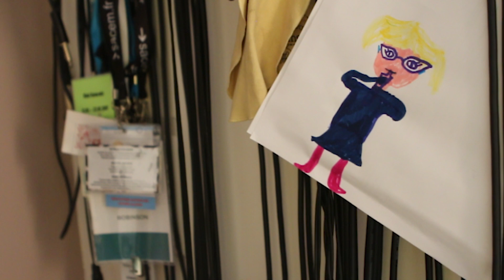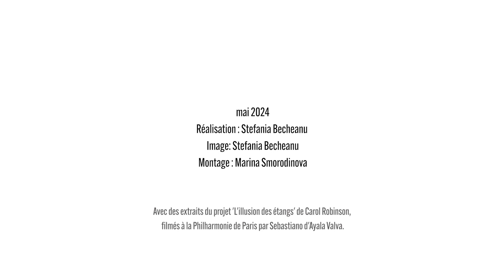SINGULIÈRES PLURIELLES - Musiques en création - Portrait #6 Carol Robinson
«  Je fais souvent des pièces avec de l’électronique qui intègrent des éléments aléatoires. Je n'aime pas que les choses soient fixées, cadrées, bétonnées. Je veux que ça soit comme le vent, comme la nature, que tout change un petit peu. C’est identifiable mais c’est vivant »

Carol Ronbinson est compositrice, clarinettiste et improvisatrice